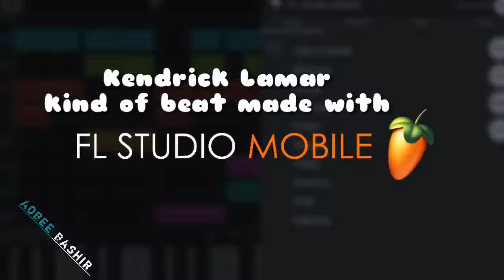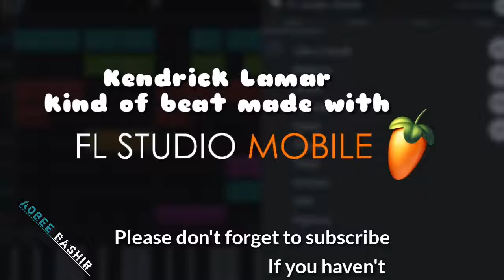Kendrick Lamar kind of beat made with fl studio mobile(android)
Kinda Kendrick Lamar Kind of beat made with fl studio mobile (android)